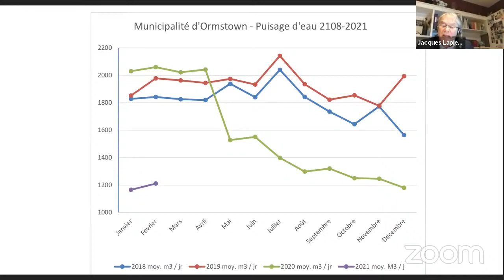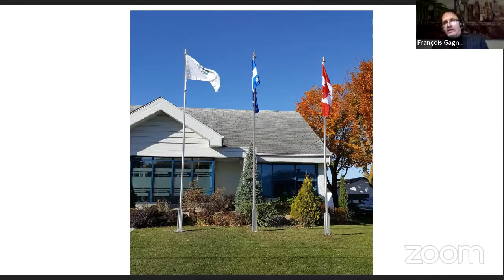Ormstown séances du conseil 1mars 2021 (19hr30)